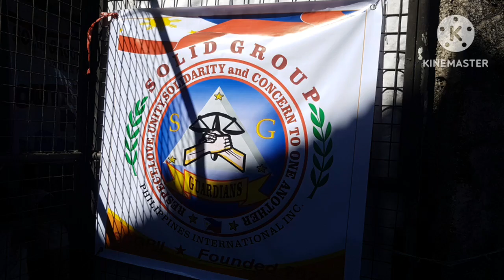Barangay Tabun Purok 7 Feeding Program of SOLID GROUP GUARDIANS @SGG @ GUARDIANS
@guardians @ sgg @founder pisces